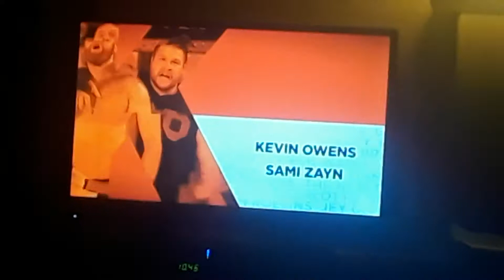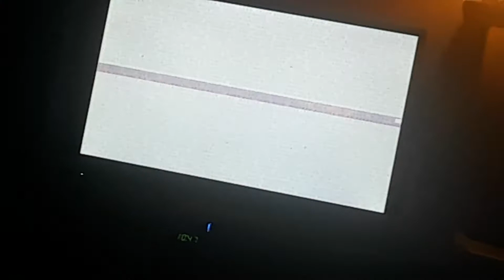Royal Rumble 2018 Match Card #4